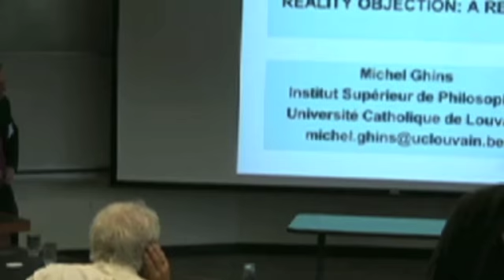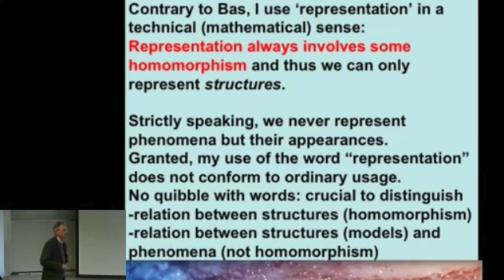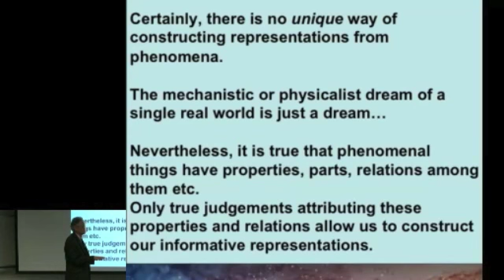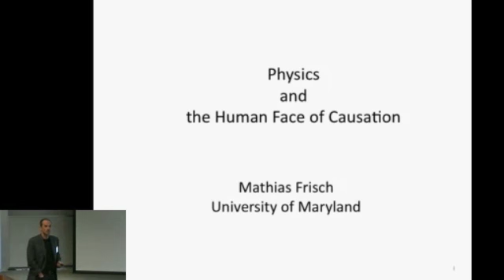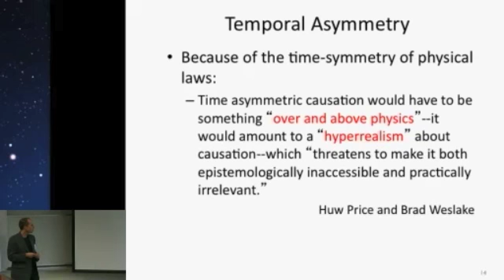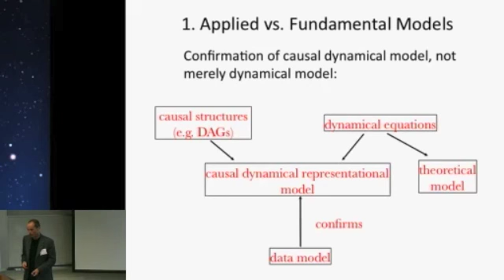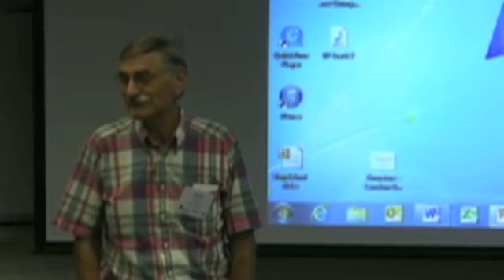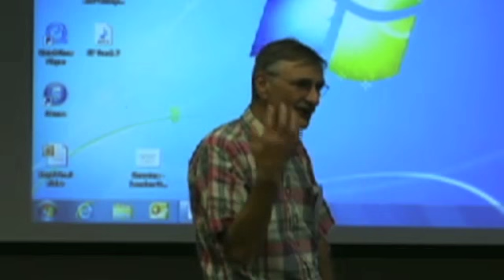Science and Reality Conference: Panel on Scientific Realism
Science has changed the ways we think of, and act on, the world. But do we really understand the relation between scientific theories and the world? Are there different perspectives on the world? How can it be that science, a characteristically human and social endeavour, yields successful predictions and fruitful explanations? What is the role of mathematics in shaping the structure of explanation in science? How do the various theories and disciplines hang together in crafting the scientific image of the world? Is this image a product of synthesis or rivalry between theories? Can we be, or indeed ought we be, confident about the scientific image of the world? Can the history of science teach us how to do better science and how to limit or enhance the cognitive aspirations of modern science? What is the role of chance in science? How does probability enter the scientific image? What does science tell us about the natural laws and causation, which David Hume called, ‘the cement of the universe’?

These are distinctively philosophical questions at the core of general philosophy of science as well as the philosophies of the various sciences. They have been pursued by philosophers and philosophically-minded scientists, highlighting the engagement of science with philosophy and of philosophy with science. Stathis Psillos, in his work on scientific realism and the metaphysics of science, and Carl Hoefer, in his research on the structure of spacetime and objective chance in science, have addressed these questions and have demonstrated that philosophy of science can aim to offer enlightening and exciting answers to them both at the general level of science as a cognitive enterprise and the particular level of concrete scientific theories.

This conference, an event welcoming Carl Hoefer and Stathis Psillos to Western and the Rotman Institute, brings together an exceptional international panel of leading philosophers of science whose work has set the standards in many debates to discuss the relation(s) between science and reality and to advance, with fresh ideas, arguments and approaches, our thinking about the connections between scientific theories and reality.

Martin Curd, Purdue University
Mathias Frisch, University of Maryland
Michel Ghins, Université catholique de Louvain